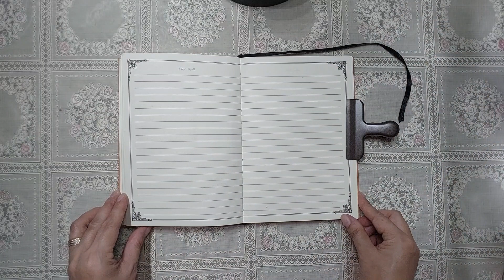James 5:16 journal with me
James 5:16
Therefore confess your sins to each other and pray for each other so that you may be healed. The prayer of a righteous man is powerful and effective.

Stay Blessed!